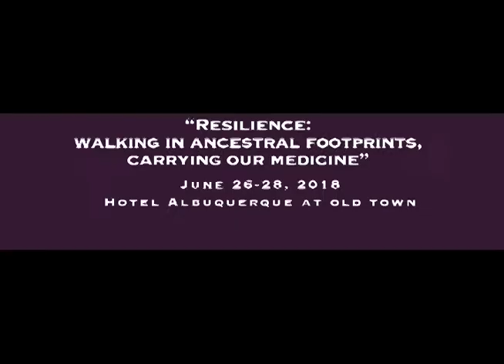WAS Talks - Laura Woods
For Women are Sacred (WAS) 2018 we are excited about launching a new initiative, WAS Talks!

WAS Talks will be video and audio RECORDED during the Women Are Sacred (WAS) Conference and is a project inspired by the national TED Talks: Ideas Worth Spreading. Our stories hold power in shining light on the issues of violence in our communities. It’s time to talk.